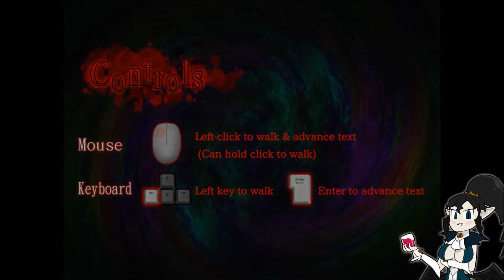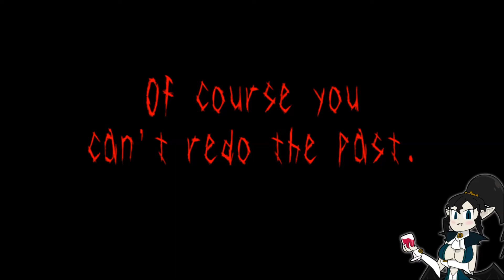Tsugu No Hi - A Future Closed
The month of October begins and with it comes all kinds of spooks and horrors, so welcome one and all to Tsugu No Hi! Tsugu No Hi is a collection of horror games that despite being very simple, have a lot of style and atmosphere to them. I'll be going through the whole collection and I hope you'll all enjoy the scares!

Other Links!